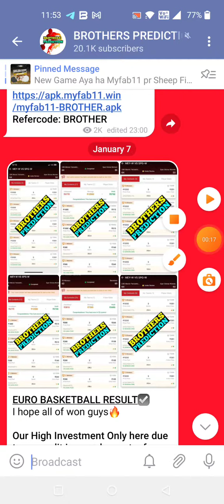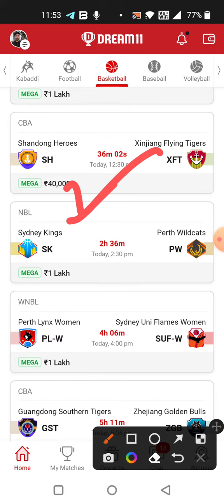SH vs XFT BASKETBALL DREAM11 TEAM PREDICTION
1. All credit for copyright material used in video goes to respected owner.

2. The Prediction shown in the videos are my thoughts and thinking based on my experience and you are not force to adapt the same and you are free to predict your